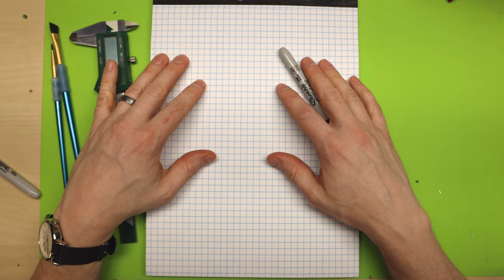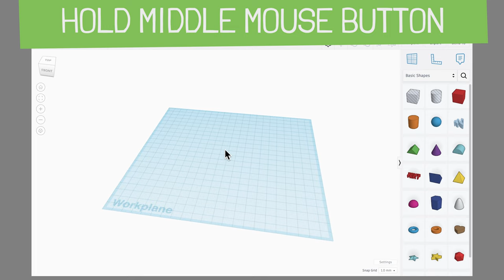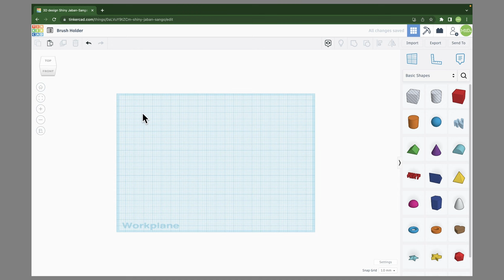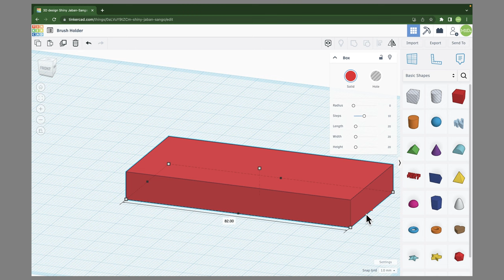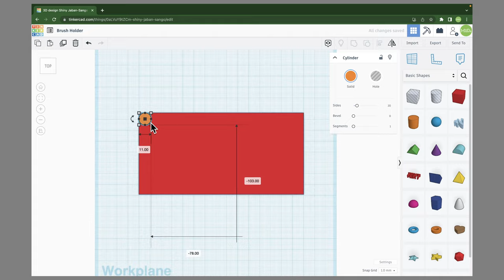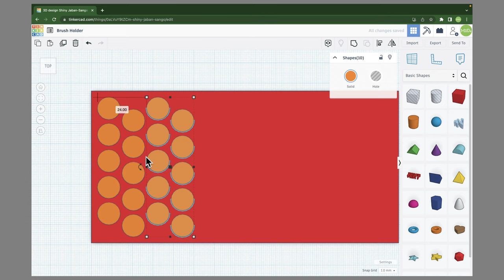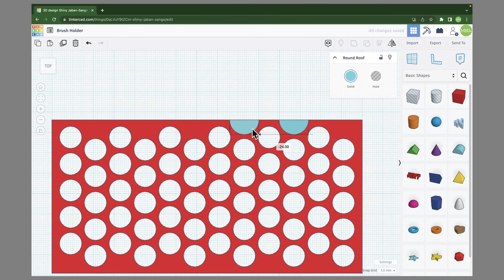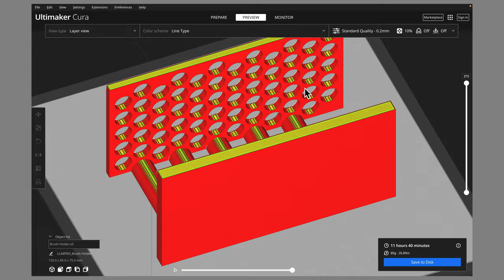Learn How to Turn Your Ideas Into 3D Prints using TinkerCAD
In this Tinkercad tutorial, we'll be learning how to create a concept to 3D print using Tinkercad. This is a great beginner tutorial, step by step, that will teach you everything you need to get started with 3D printing.

If you're looking to learn how to create 3D models using Tinkercad, then be sure to check out this tutorial! By the end, you'll be able to create a concept to 3D print using Tinkercad, and everything will be explained in a clear and easy-to-follow step-by-step format. So dive in and learn how to create 3D models with Tinkercad!